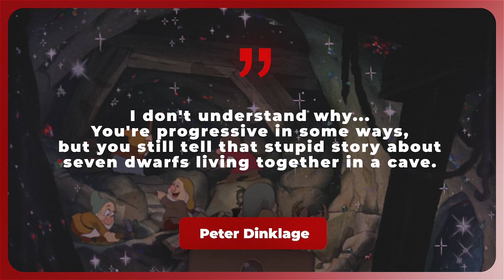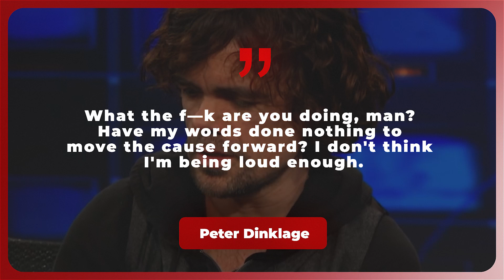SNOW WHITE (2024) Everything We Know